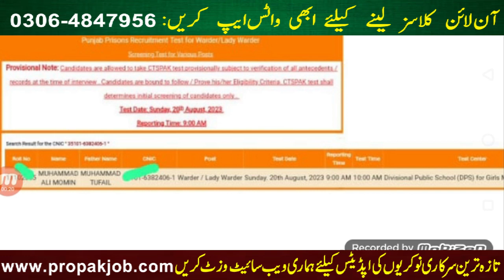jail police Punjab Roll Number Slip A Gayi l how To Download Jail Police Written Test Roll Number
this video is about jail police Punjab Roll Number Slip A Gayi l how To Download Jail Police  Written Test Roll Number

Your Quires:
punjab police written test
jail police
punjab police written test update 2023
jail police training center l
how to download fia roll number slip
punjab police written test update
punjab police written test date 2023
how to resolved fia roll number slip download issue
punjab police written test new update
punjab police phase 2 written test date
punjab police phase 2 written test update
jail police punjab jobs may 2023

PPSC jobs
FPSC Jobs
IB Jobs